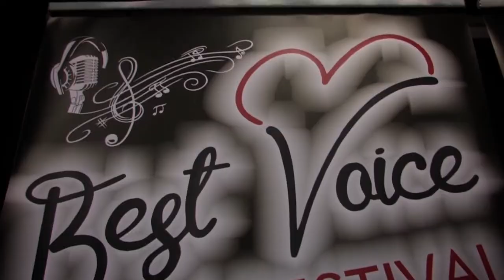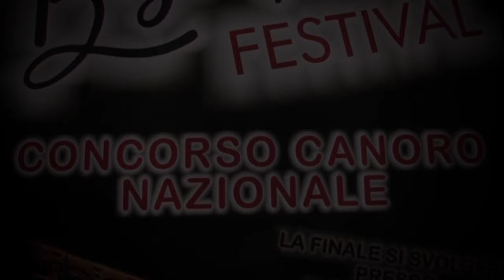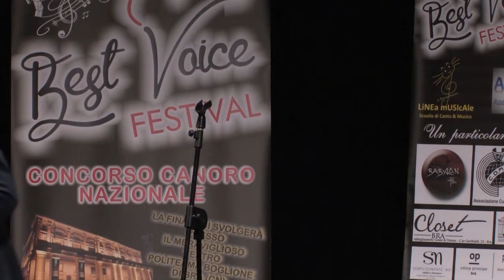PASQUALE MOSCARITOLO (BEST VOICE FESTIVAL 2016)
-1° CLASSIFCATO CATEGORIA SENIOR
BEST VOICE FESTIVAL 2016